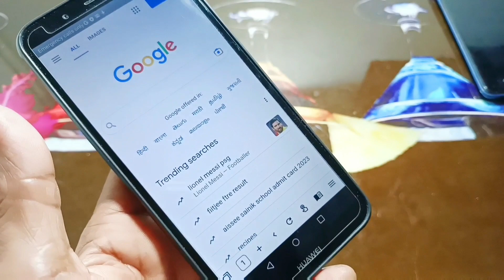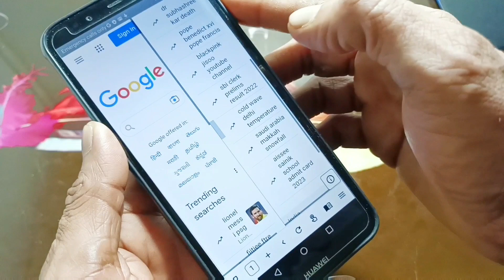ഫോണിൽ പരസ്യം ഇല്ലാത്ത ഒരു ബ്രൗസർ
best browser safe and secure no ads for Android mobile